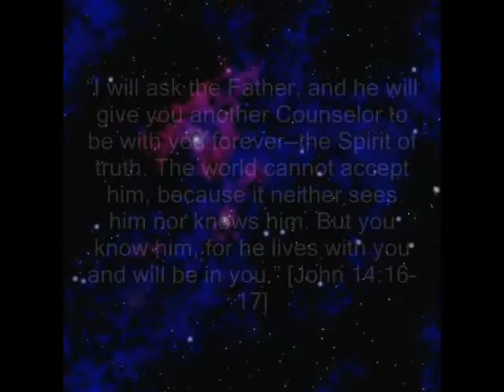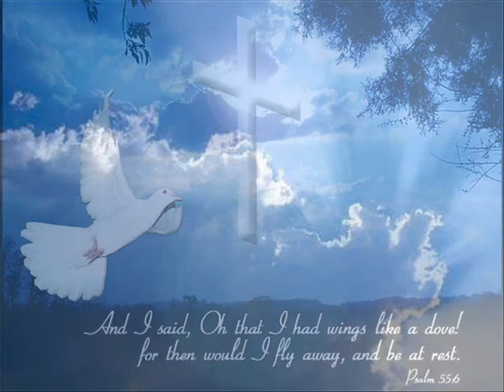Dedication to the Holy Spirit, the Wind Beneath Our Wings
It is said that the Holy Spirit never speaks of Himself, but always refers us to Christ, who in turn leads us to the Father.  This Picture Story is dedicated to that "Beautiful Face without a name" as the song sung says so well, The Holy Spirit...Thank God for His Spirit.